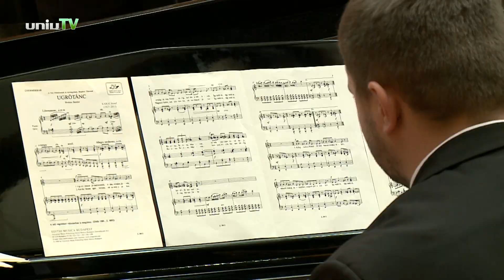Pedagógusnapi és Díszoklevél Átadó Ünnepi Szenátusi Ülés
Pedagógusnak lenni az egyik legszebb hivatás. Mi sem igazolja ezt jobban annál a több mint 200 pedagógusnál, akik diplomaszerzésük 50, 60, 65 és 75. jubileumának alkalmából arany, gyémánt, vas és gránit oklevelet vehettek át.